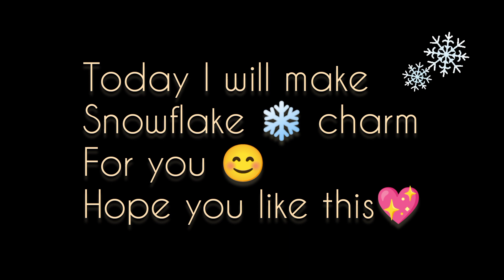Wire wrapping snow flake/tutorial /wirewrapping /easy /making /snowflakes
Wire wrapping snow flake/tutorial /wirewrapping /easy /making